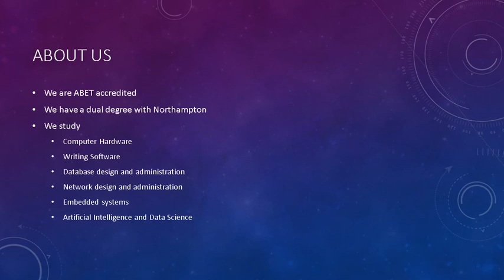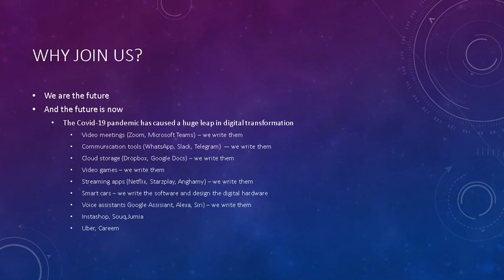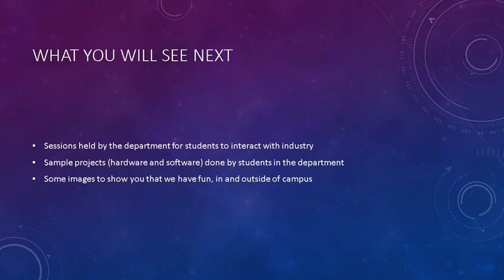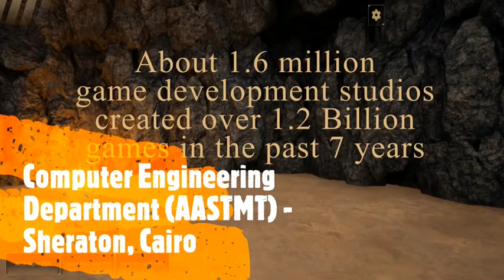Computer Engineering Orientation